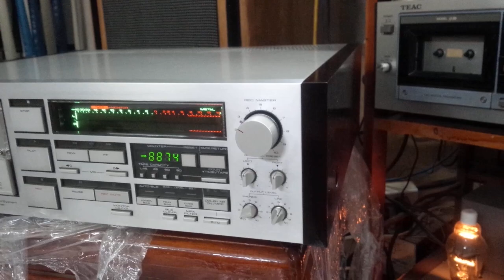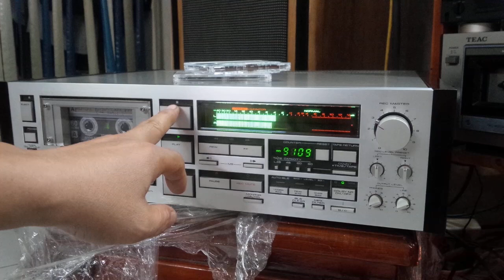TEST CHẤT ÂM PIONEER CT-A9